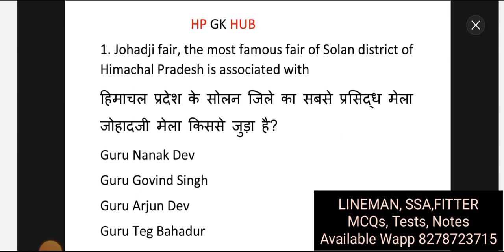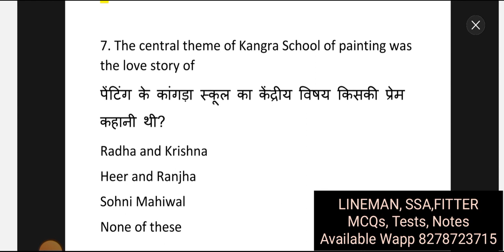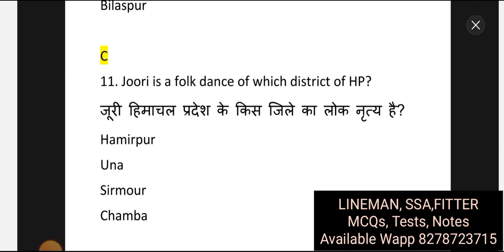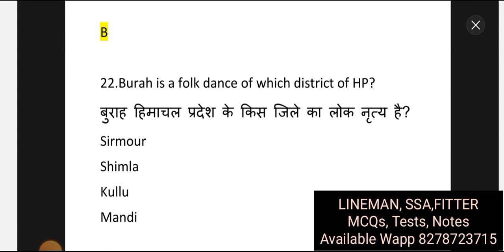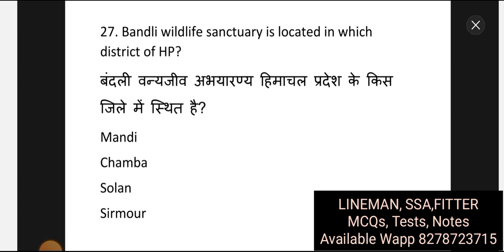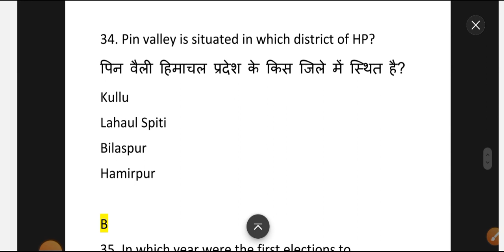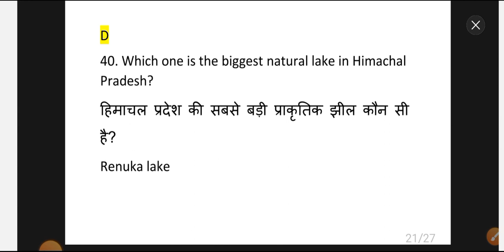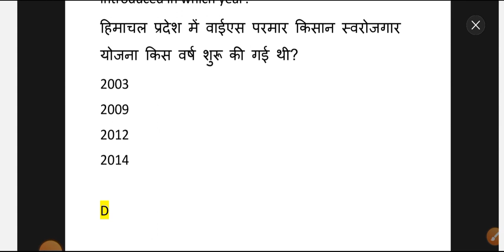HP GK TOP 50 MCQs || HP GK QUESTION FOR VETERINARY STAFF NURSE LINEMAN FITTER CLERK VETERINARY